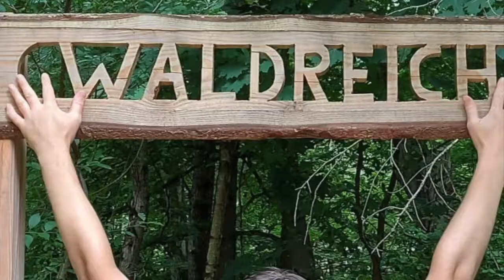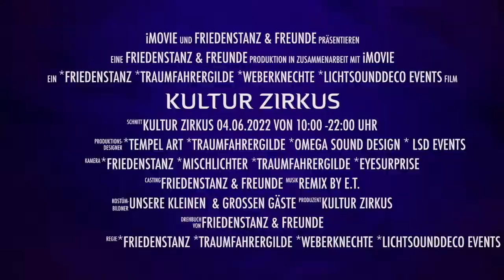Waldtoll Kultur Zirkus 2022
Wir sind mega froh und voller Vorfreude euch alle nach 2 Jahren Zwangspause in unseren Manegen wieder begrüßen zu können.
Friedenstanz and Friends präsentiert:
KULTUR ZIRKUS 2022
Outdoor Musik, Kunst und Kultur Open Air
im Wilhelm-Külz-Park Leipzig
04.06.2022, von 10:00 bis 22:00 Uhr
Freier Eintritt für Alle!
Tri tra trallala tri tra trallala, der Kultur Zirkus ist bald da...